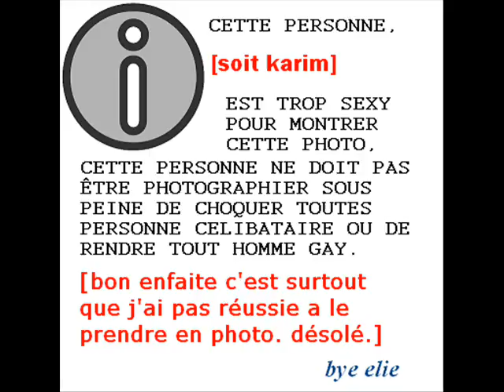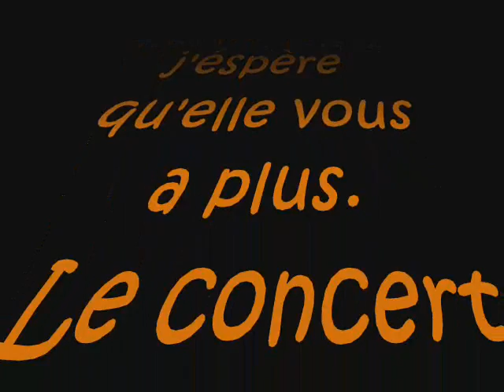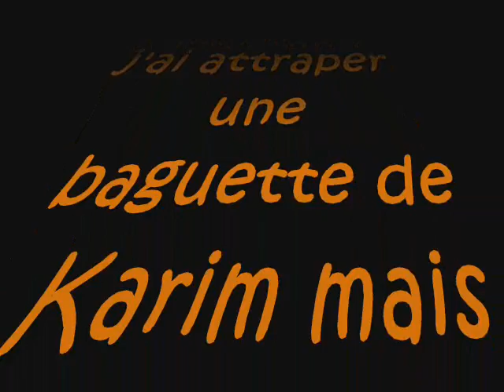BB Brunes montage photo concert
montage de photo qe j'ai prise lors du concert a la cigale le 19.12.07